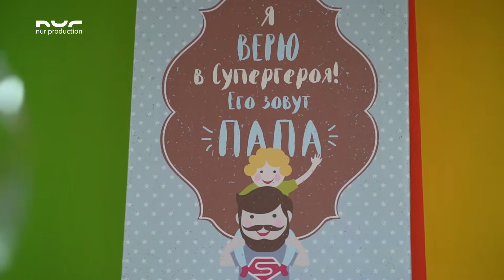Эве 4 года Էվան 4 տարեկան է